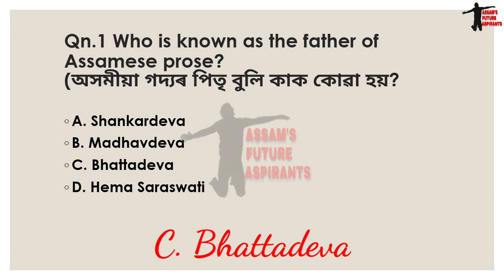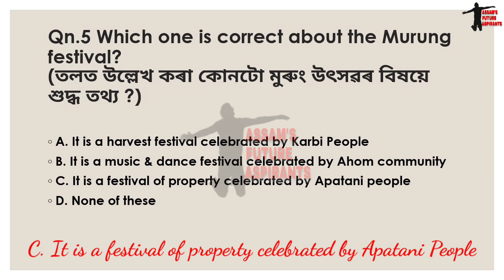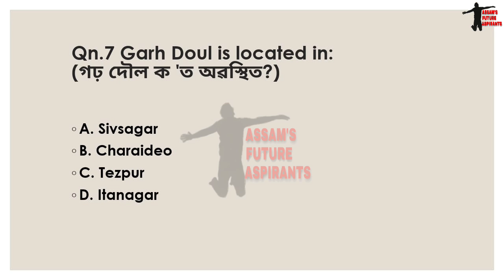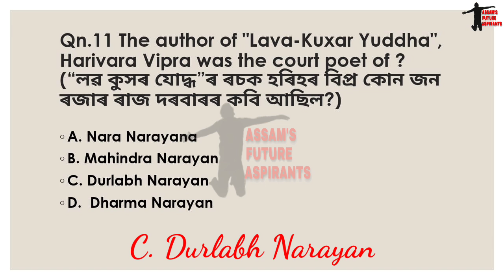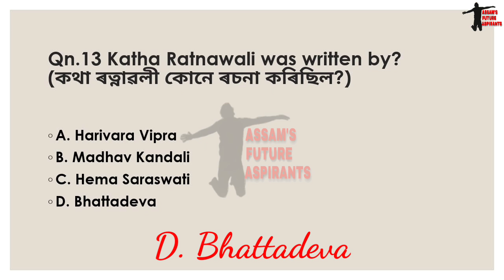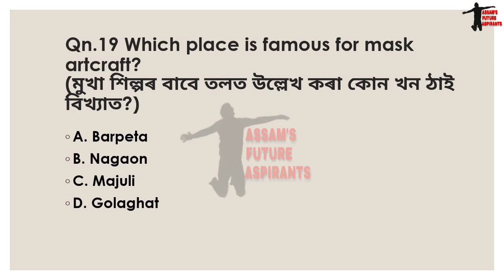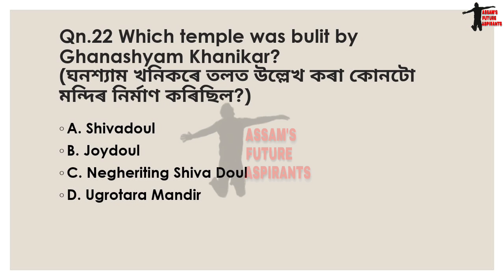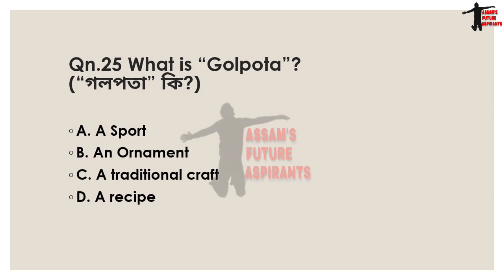Indian Art And Culture Best MCQ Series PART -2// Assam Art And Culture//APSC//PNRD//ASSAM POLICE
Indian Art and Culture Best Mcq Series//Assam Art and Culture//Art and Culture

Crack APSC 2021//Download 10 Quality Mock Test  Paper(Solved) plus One Solved APSC Model Paper

250 Most Important MCQ's on Indian Polity from NCERT

Indian Art And Culture Most Important Questions
NCERT Indian Art and Culture
NITIN SINGHANIA ART AND CULTURE
INDIAN ART AND CULTURE NITIN SINGHANIA
NCERT Best Series
NCERT For Apsc
NCERT For PNRD
Indian Art and Culture Best Questions For APSC
Indian Art and Culture Best Questions For PNRD
Indian Art and Culture Top Questions
INDIAN ART AND CULTURE NCERT
INDIAN ART AND CULTURE NCERT CLASS 11
NCERT Full Details
NCERT ALL QUESTIONS
Important questions  for B.ED
Important questions for D.El.Ed